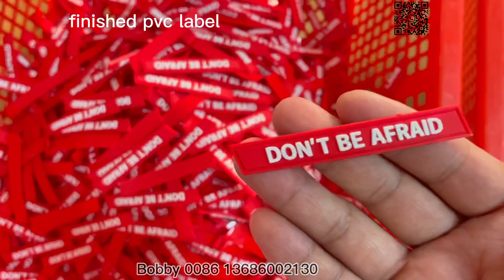soft pvc label dispensing machine, pvc logo micro injection machine with 12, 18 color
we produce soft pvc label patch, pvc logo dispensing machine with 6,8,12,18 color, automatic oven, and the related machines, molds, training;